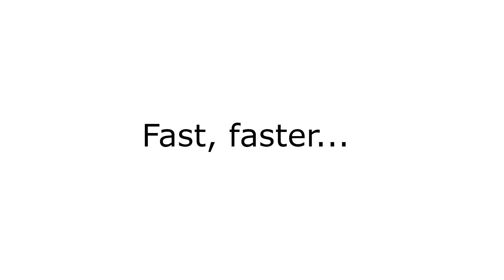REVO 5-Achsen-Messsystem & WENZEL LH KMGs – Eine starke Kombination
Mit der Kombination aus den leistungsstarken WENZEL Portalmessgeräten der LH Baureihe, der benutzerfreundlichen Messsoftware WM | QUARTIS und dem REVO Messsystem sind die Anwender auf dem technologischen Höchststand und dürfen sich auf punktgenaue Messergebnisse freuen. Die 5-Achsen-Messtechnik steigert den Messdurchsatz, reduziert die Nebenzeiten und ermöglicht Herstellern eine umfangreiche Qualitätsbewertung ihrer Produkte.